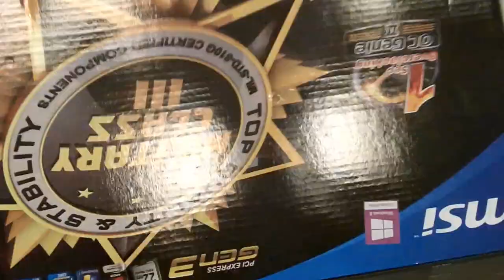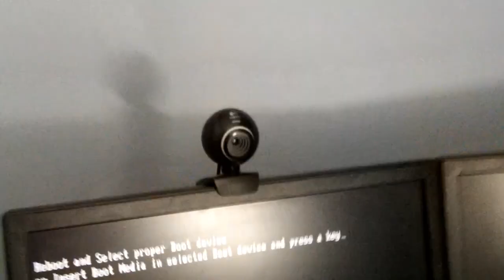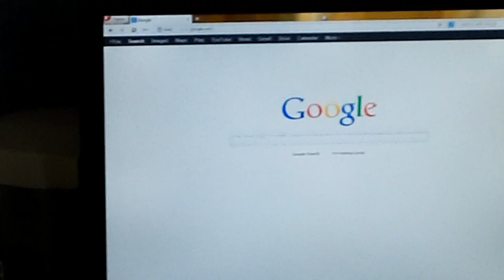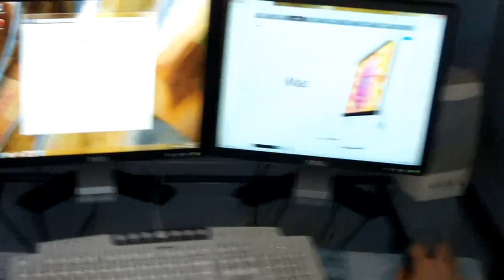Computer Build Video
Today we build Mike's awesome computer.  The long anticipated build is finally brought to light.
Parts:
CPU: i5 3570k
Mobo: MSI B75A-G43
OS: Windows 7 OEM
Hard Drive: WD Blue
PSU: Corsair 600watt
GPU: AMD Radeon HD 7850
RAM: ADATA DDR3 1600
CD - Drive: Lite-On
Case: Thermaltake Commander MS-I